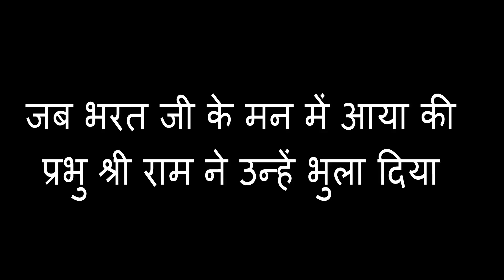Jab bhaarat ji ke maan mein aaya ki prabhu shri ram ne unhe bhula diya || DEVKINANDAN THAKUR JI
Jab bhaarat ji ke maan mein aaya ki prabhu shri ram ne unhe bhula diya || जब भरत जी के मन में आया की प्रभु श्री राम ने उन्हें भुला दिया || DEVKINANDAN THAKUR JI || श्रद्धेय श्री देवकीनंदन ठाकुरजी के श्री मुख से गाये हुए सुन्दर सुन्दर भजन श्रवण करने एवं ब्रज भाषा में श्री प्रियकांत जी  के नए नए भजन श्रवण करने के लिए निचे दिए गए लिंक पर क्लिक करके चैनल को सब्स्क्राइब अवश्य करें  और अपने प्रियजनों को भी अवगत कराएं | और सुन्दर भजनों आनंद प्राप्त करें
जब भरत जी के मन में आया की प्रभु श्री राम ने उन्हें भुला दिया || SHRI DEVKINANDAN THAKUR JI MAHARAJ